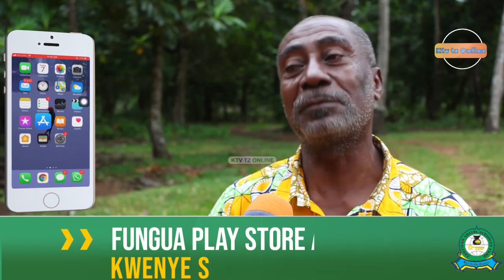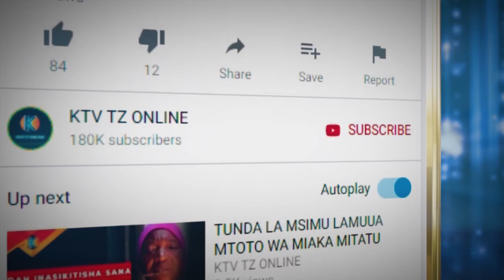FAMILIA YAFANYIWA UKATILI WAKUSIKITISHA NYUMBANI KWAO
cc:Juma Maulid